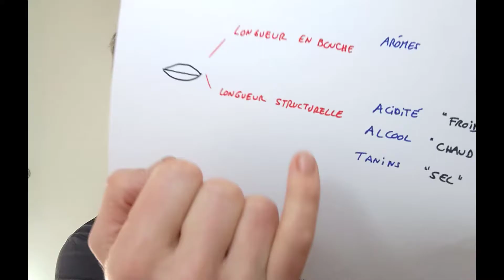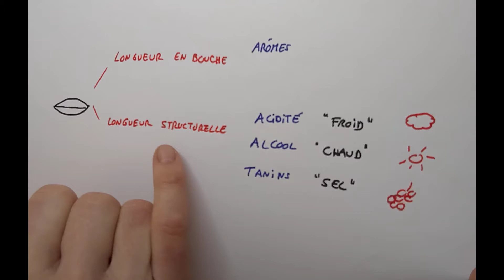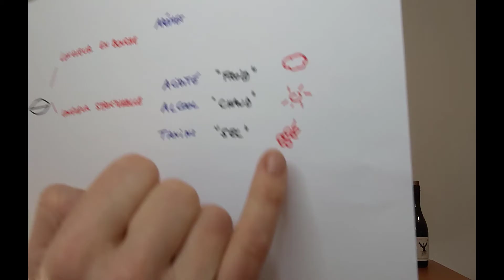Voilà une technique PRATIQUE pour bien déguster avec la LONGUEUR structurelle (leçon n° 204)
Aujourd'hui, je vous partage une technique PRATIQUE de dégustation.

Simple et efficace, comme on les aime !

En quelques mots : Il s'agit de se concentrer sur ce qu'il reste en bouche, une fois que vous avez recraché (ou avalé) le vin.

Je ne parle pas ici d'évaluer la longueur en bouche.
Vous savez : elle correspond au temps pendant lequel les arômes persistent en bouche.

Ici, je vous parle d'évaluer la longueur en bouche structurelle.

Elle va vous donner quelques indices sur le vin. 🍷

Découvrez comment procéder, dans cette nouvelle leçon. 🎬

💹 Apprenez les bases du vin au travers de l'initiation !

💹 Rejoignez les Masterclass de la dégustation, le 1er club d'oenologie à distance

📲 Rejoignez d'autres passionnés de vin dans mon groupe Télégram !